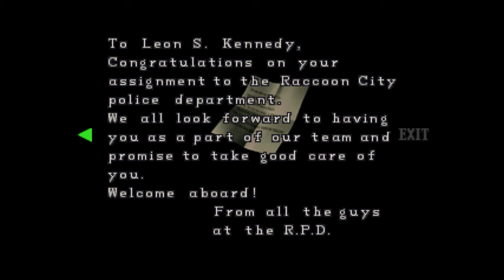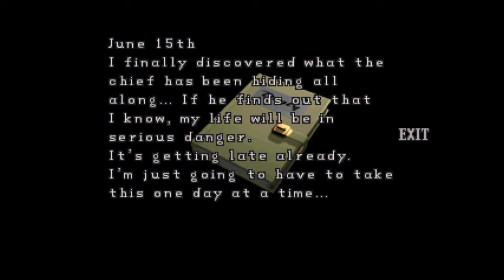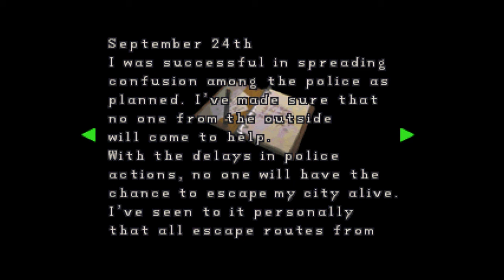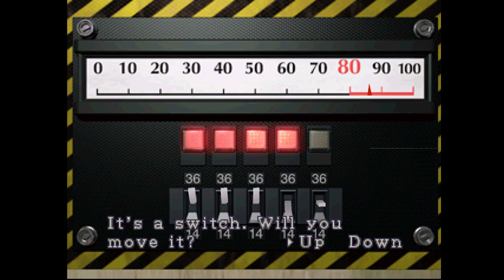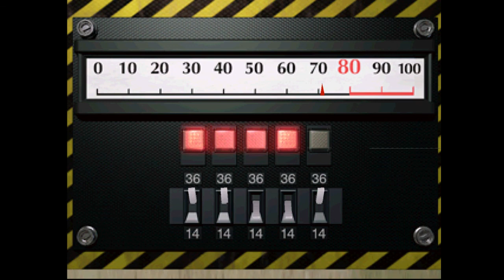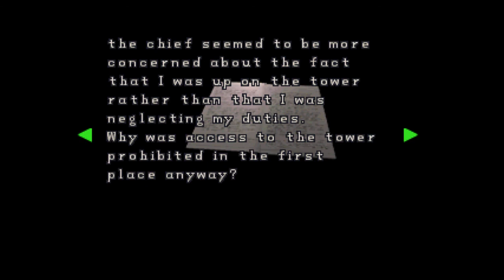Lets Play: Resident Evil 2 - Deutsch - Part#02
Resident Evil 2 auf Österreichisch FTW!
Nach Canon: Claire A / Leon B